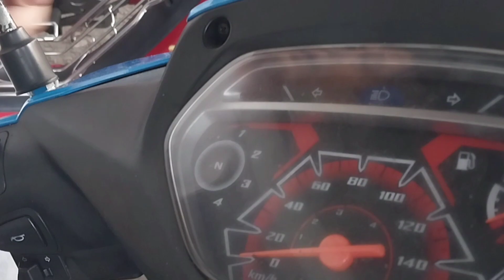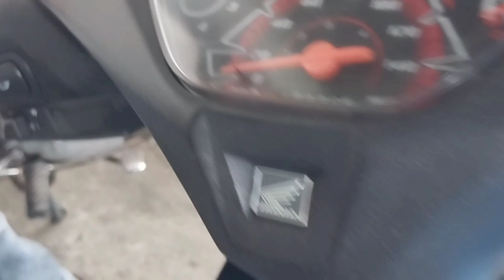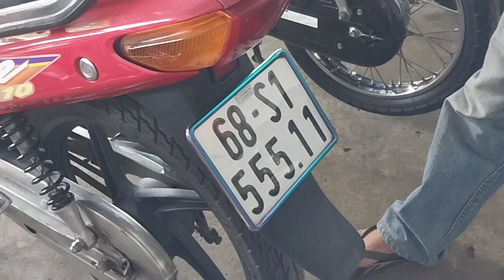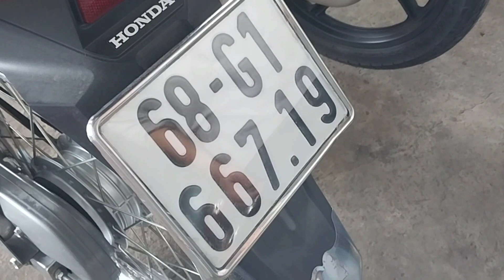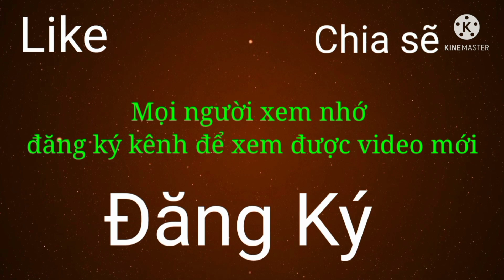Xe máy Kiên Giang/ Giá xe máy Rạch Sỏi / Xe biển số đẹp/ Lh anh Trạng 094 999 1068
Cửa hàng tại 132a, Mai Thị Hồng Hạnh, Rạc Sỏi, Kiên Giang
Giá xe máy tại Kiên Giang
Xe máy Kiên Giang giá rẻ
Sđt cửa hàng anh Trạng 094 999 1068
Rất mong được mọi người đóng góp